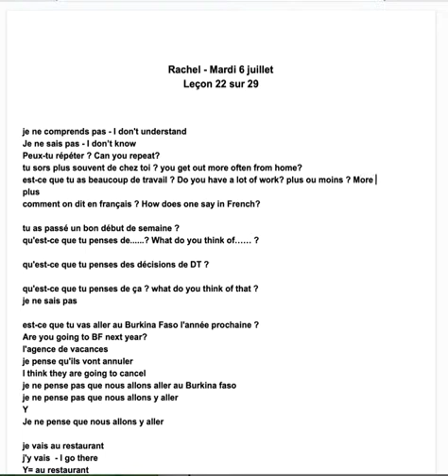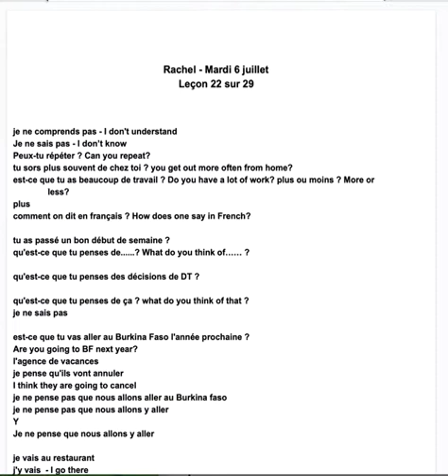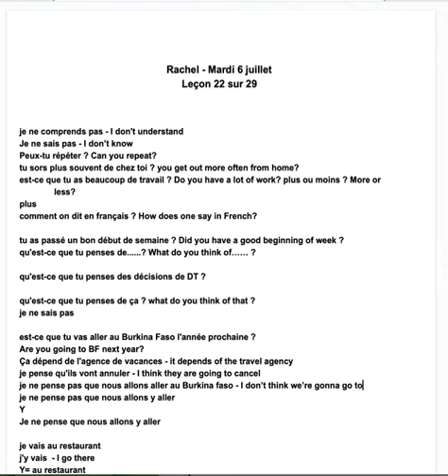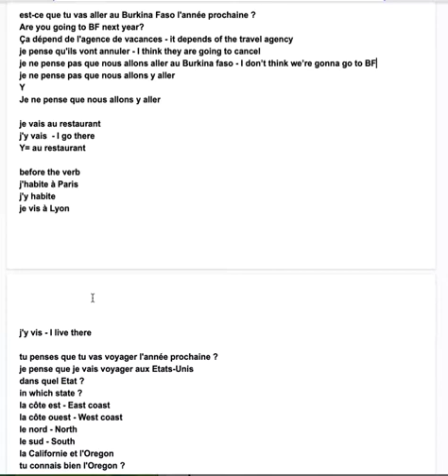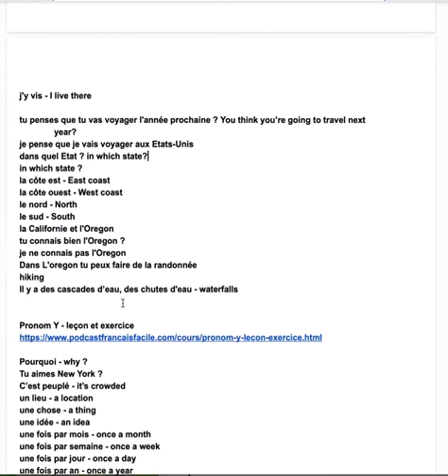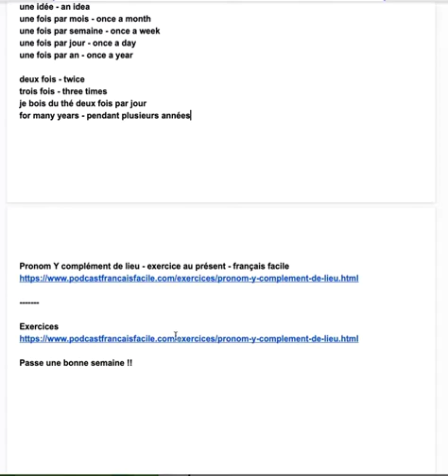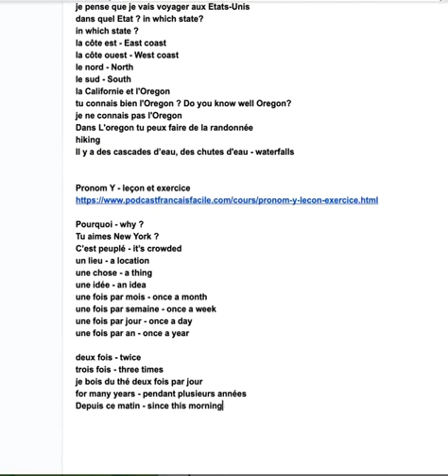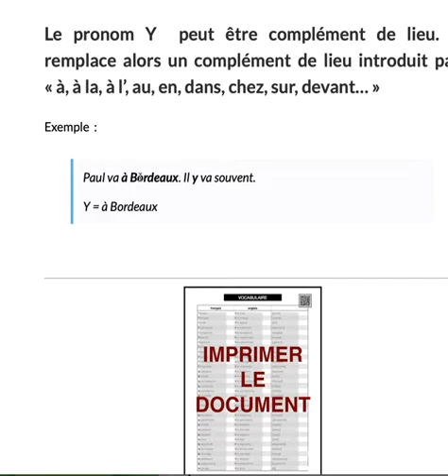Rachel Mardi 6 juillet